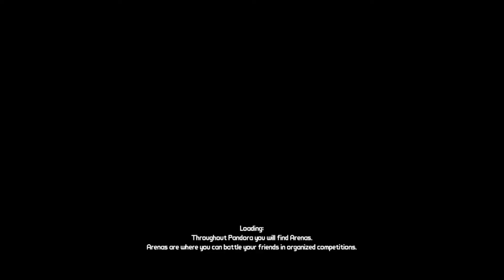Borderlands 1 MP - part 9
Borderlands 1